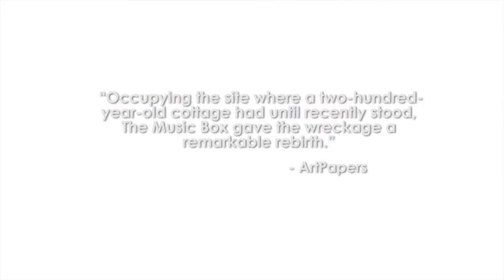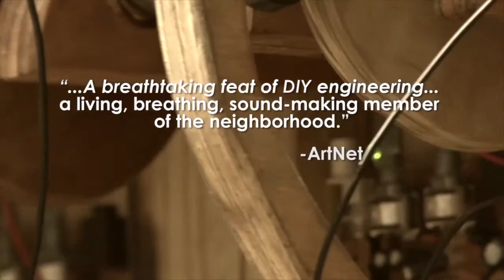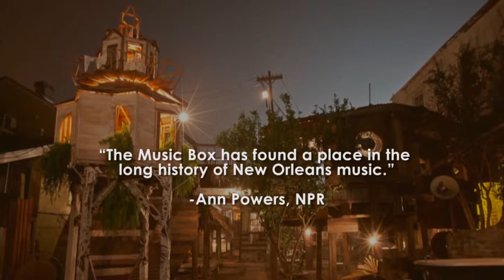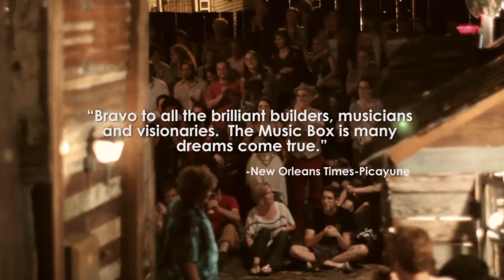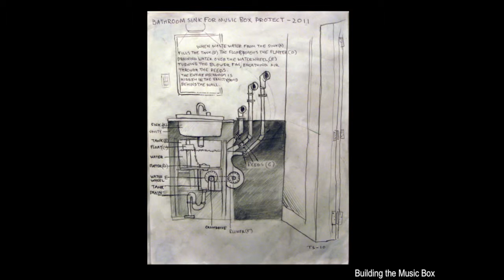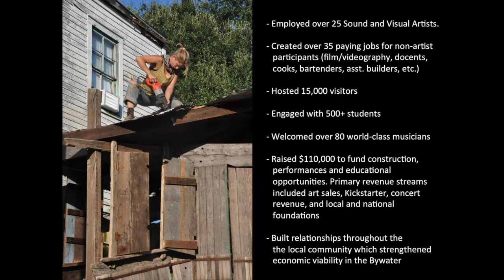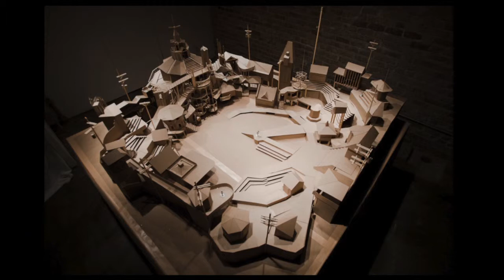Delaney Martin, New Orleans Air Lift & Dithyrambalina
Delaney Martin
co-founder of New Orleans Air Lift

From Hand in Glove New Orleans

Excerpt from the Ways of Being panel discussion.